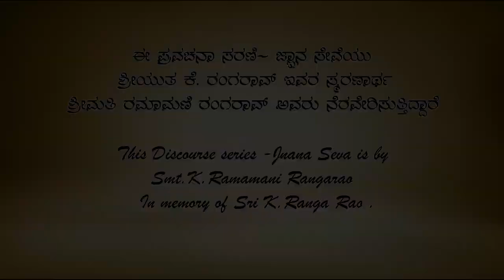by Vid|| Vagishacharya Ep-04 | ಭಾಗವತ ಪ್ರೋಷ್ಠಪದಿ